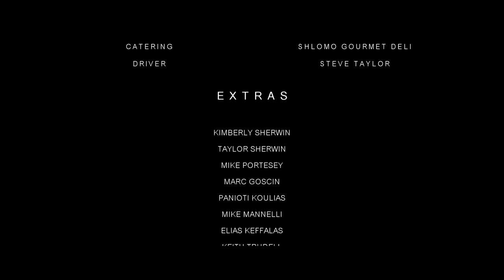Marcellus and the Travelling Sideshow - Concept Short (2010)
A concept film created in 2010 for "Marcellus and the Travelling Sideshow"

Marcellus is given the chance to be human again if he can bring down the Travelling Sideshow; a circus of sin that he was once part of. Dealing with human temptation is just one of his issues.

CREW
Directed by: Evan Zissimopulos
Executive Producers: Evan Zissimopulos, Vincent Talenti
Production Designer: Ryan Berman
Editor: Vincent Talenti
Costume Designer: Helen Campbell
Original Score by: Dan Martinez
Visual Effects by: Aaron Moorhead
First Assistant Director: Jamie Parslow
Sound Recordist: Ligia Large
Gaffer: Andrew Ortoski

CAST
Marcellus- Ross Rodriguez
Vania Hastings- Kimberly Saracino
Lord Bastiann- Nishant Gogna
The Ringleader- Randy Herman
Nora The Enchanter- Von Marie Donato
Virtus- Big Vito
Cratus- Big Al Green
Tolly- Taylor Girard
Eddie- Frank Bifulco
Peter Hastings- Al Alvarez
Nicole Hastings- Dawn Frier